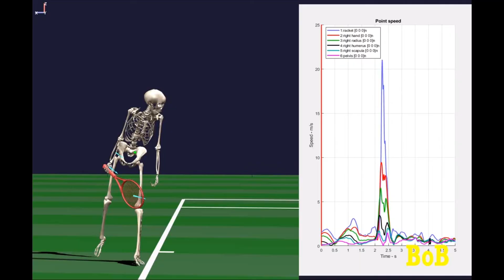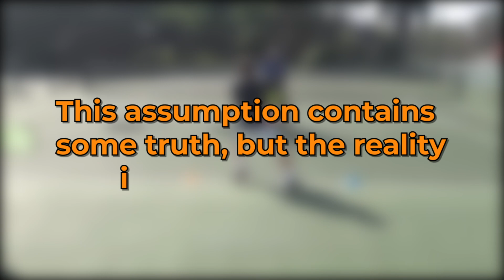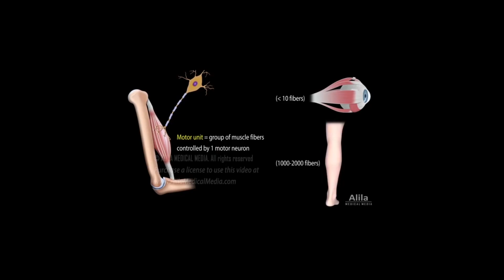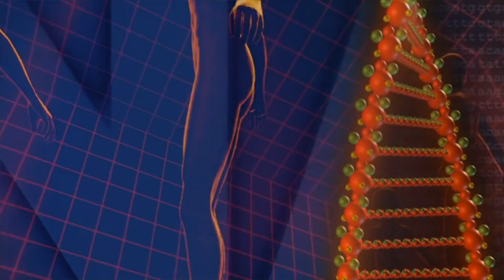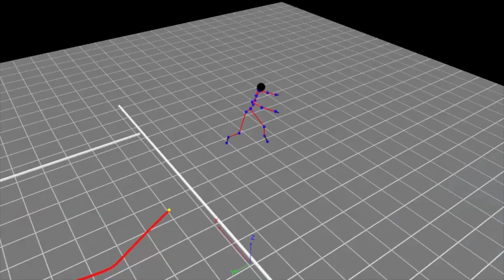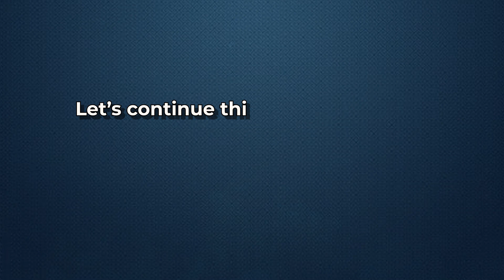Secrets of Professional Tennis Players that Make Them Perfect!! | Biomechanics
Dive deep into the world of professional tennis with us as we unravel the mysteries behind the effortless grace and power of tennis legends like Federer and Nadal

In this comprehensive guide, we dissect the biomechanical principles that these superstars leverage to dominate the court.

From the deceptive simplicity of their movements to the intricate dance of muscles and joints, we explore how these athletes transform their innate talents into unparalleled skill through deliberate practice and a deep understanding of biomechanics.

Join us as we break down the kinetic chain of a tennis serve, the crucial balance between strength and flexibility, and the seamless coordination that sets these pros apart.

Whether you're an aspiring player or a seasoned enthusiast, this video is your gateway to viewing tennis through a new lens.

Learn how simple yet profound adjustments to your stance, footwork, and swing can unlock a level of play you've never experienced before.

What's Inside:

The Myth of Innate Talent: Discover the role of genetics vs. practice in shaping a tennis champion.

Biomechanics - The Body's Owner's Manual: Uncover the science that fuels every serve, volley, and backhand.

The Core Fundamentals Pros Master: Balance, initiation, rotation, timing, and follow-through explained.

Seeing Tennis With New Eyes: Learn to observe and emulate the subtle intricacies of professional play.

Simple Steps For Improvement: Practical tips to incorporate
biomechanical principles into your own game.

The Biomechanics Breakdown: In-depth analysis of Roger Federer and Novak Djokovic's techniques.

Building Your Own Biomechanics: Strategies to tailor the universal fundamentals to your unique style.

Engage with Us:
Your thoughts fuel our passion! After watching, we invite you to:

👍 Like the video if you found it enlightening.

Do you think the elegance and power of tennis pros are products of secrets, magic, or just intense training volume and intensity?

 We're eager to hear your thoughts and experiences!

Let's embark on this journey of discovery together, transforming our understanding of the game and refining our skills, one swing at a time.

Welcome to the club of biomechanics, where every player has the potential to be extraordinary.

This is My Gift for You. 🎈💖

Change your perspective about training and 🏋️‍♂️ practicing 🎾 and have tools to increase your level exponentially?

I would share with You the SECRETS I used to become an elite player in just 4 years. 🚀 For FREE. 🎁

Start right now ⏰, put it in practice right away. 🔥